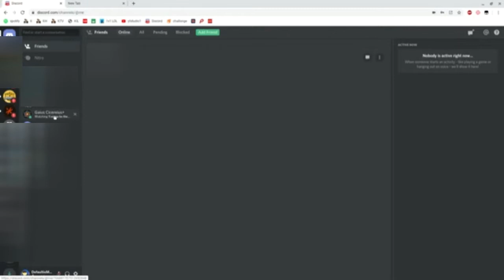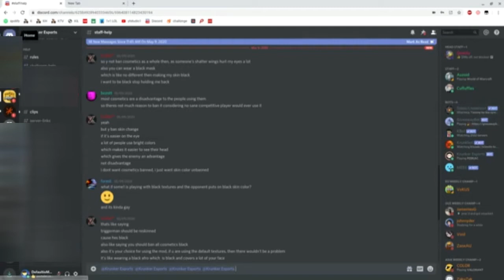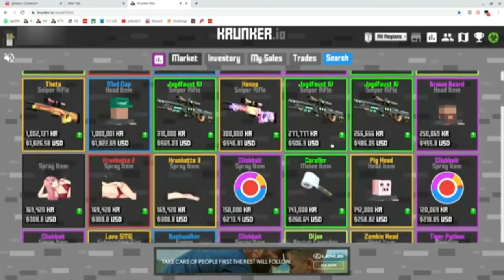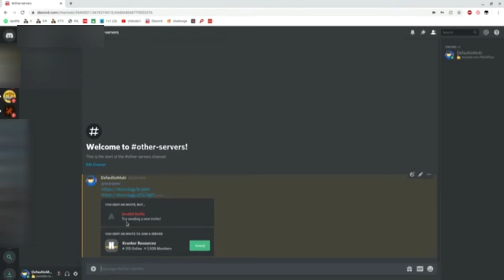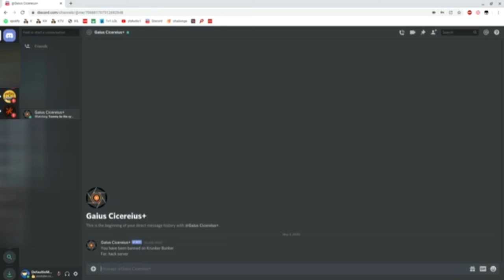I got BANNED on Krunker Bunker because of THIS!?!?!